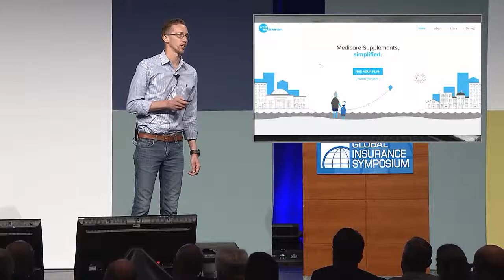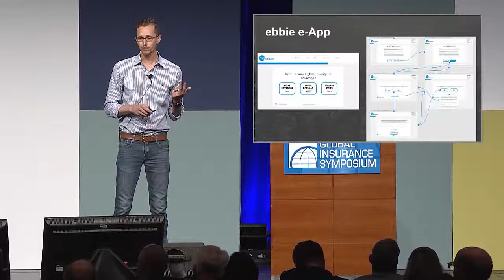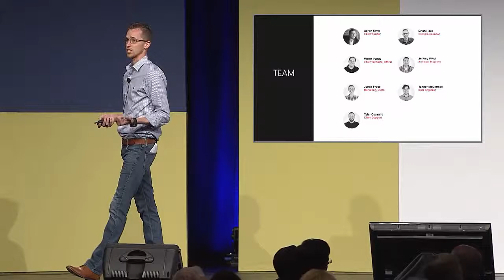Global Insurance Accelerator 2019 final presentation - ebbie